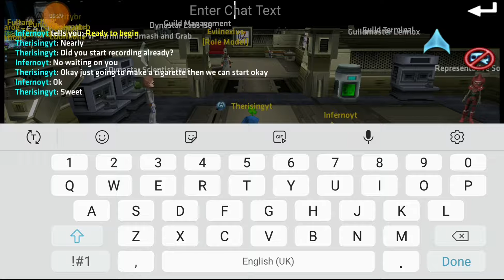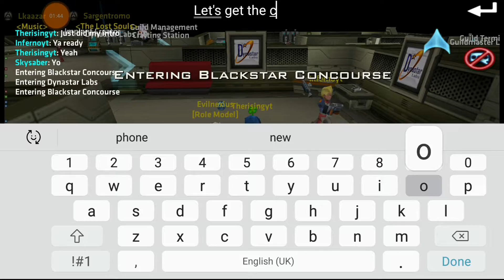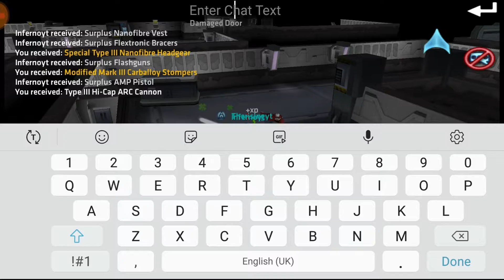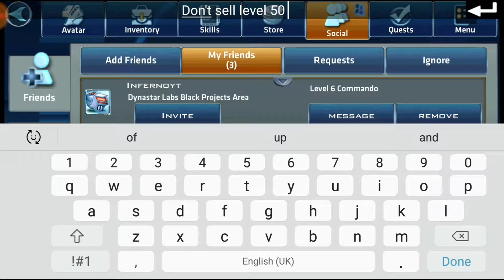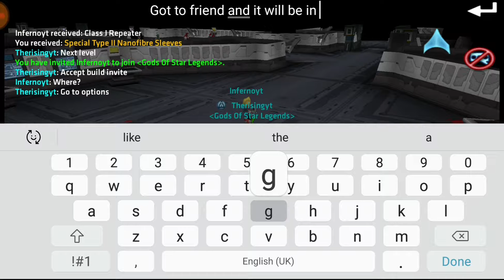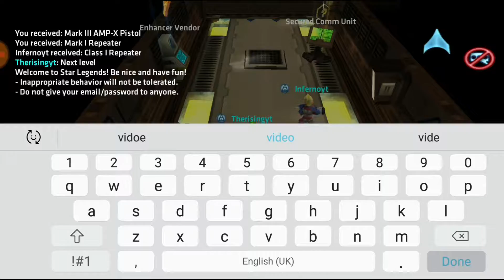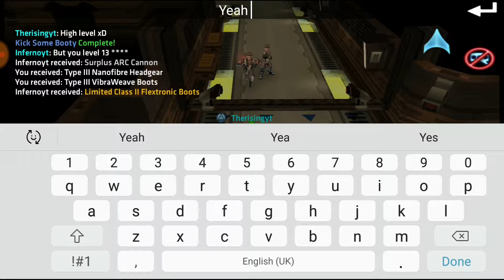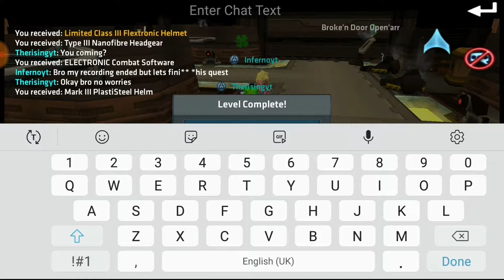Star legends (inferno collaboration)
In this video we start our very first collaboration  video with another YouTuber who you may all know as inferno, he's a wonderful person be sure to check out his channel and give his channel some support.